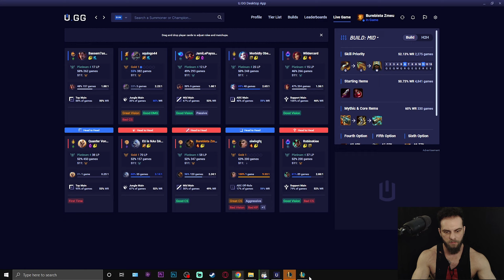😆 Mr Roboto Needs An Oil Change 😆 - Akshan Mid vs Viktor - EUW Challenger Run